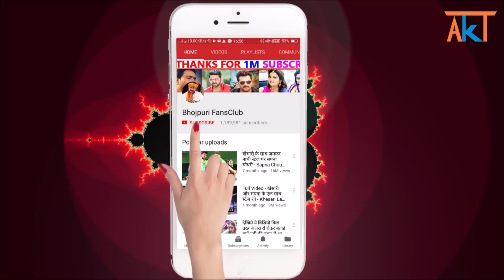देखिये वीडियो खेसारी लाल की पत्नी अपने मुंबई स्थित घर पर विश्कर्मा भगवान की पूरा कर रही है - Khesari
Khesari Lal Family Celebrate Vishwakarna Puja

Credit & Thanks : - Khesari Lal Yadav